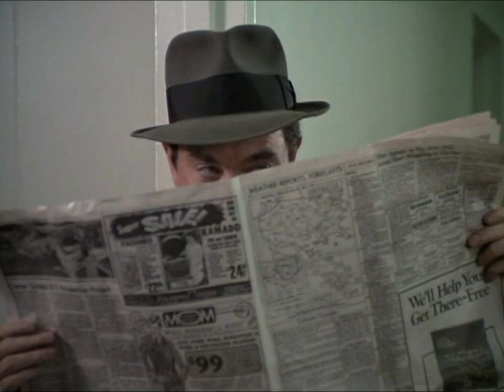Starsky & Hutch: Trailer (Season 3)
A fan-made trailer for season 3 of an awesome 70's show, Starsky and Hutch (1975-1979).  Enjoy!

Starring: David Soul as Detective Ken Hutchinson
Paul Michael Glaser as Detective David Starsky

Side note: Originally, this trailer was going to be more serious and dramatic until I came across this song (watch the trailer or click on the link above). The more I listened to it, the more I imagined goofy Starsky and Hutch scenes, which amused me to no end. And this. This is the result.